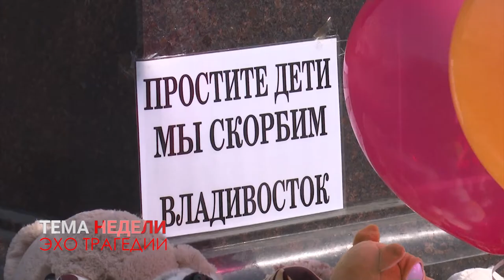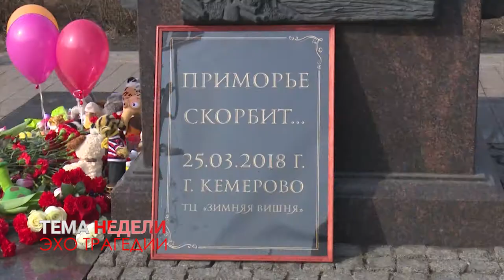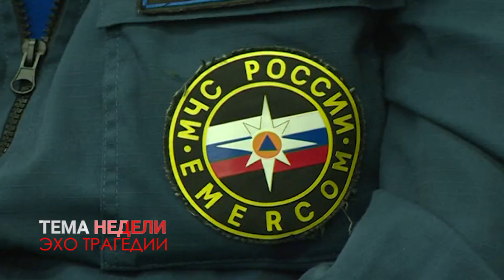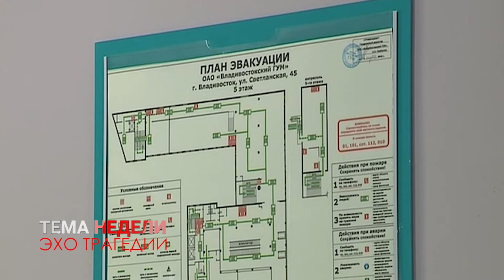ТЕМА НЕДЕЛИ ЭХО ТРАГЕДИИ